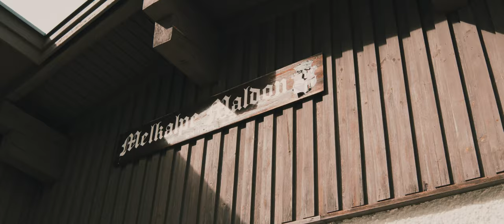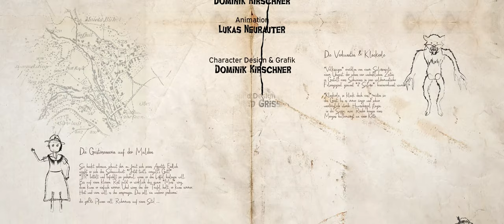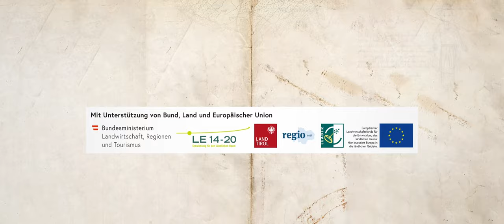Die Geistersennerin auf der Maldon (Folge 3) - Gheart und Derzehlt